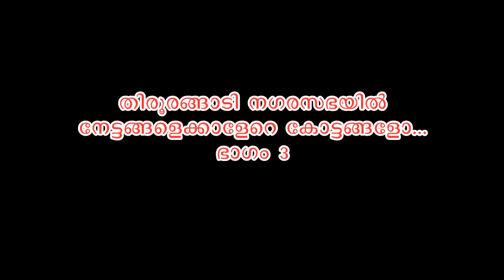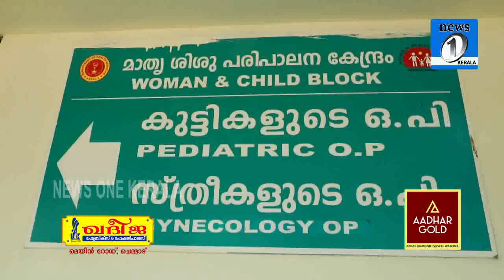Tirurangadi nagarasabha ( Episode -03 )തിരൂരങ്ങാടി നഗരസഭയിൽ നേട്ടങ്ങളെക്കാളേറെ കോട്ടങ്ങളോ... ഭാഗം 3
വികസന കാര്യത്തിൽ തിരൂരങ്ങാടി നഗരസഭ ഇനിയുമേറെ മുന്നേറാനുണ്ടെന്നാണ് ജനങ്ങൾ വിലയിരുത്തുന്നത്.  അടിസ്ഥാന സൗകര്യങ്ങളുടെ അഭാവമാണ് സാധാരണക്കാരെ ഏറെ പ്രയാസത്തിലാക്കുന്നത്